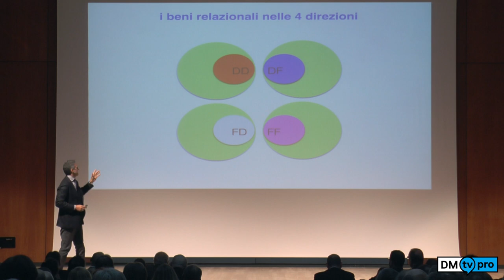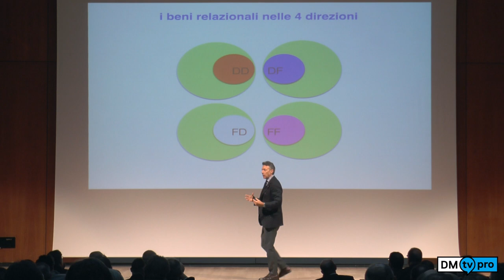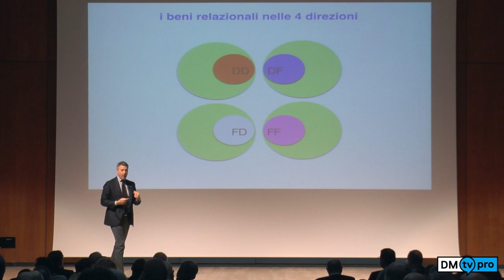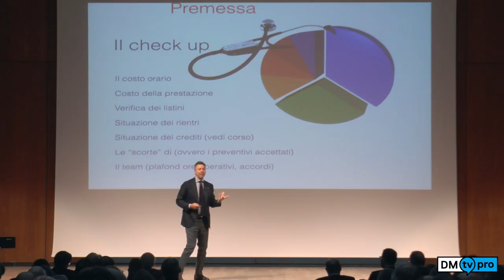Paolo Barelli - Nuovi modelli di gestione e sviluppo - Marketing per lo studio odontoiatrico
Paolo Barelli spiega i nuovi modelli di gestione e sviluppo del marketing per lo studio dentistico.